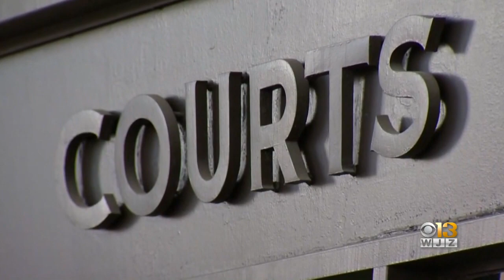Family Of Korryn Gaines Wins $38M Appeal In Wrongful Death Lawsuit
A special appeals court ruled Wednesday in favor of the family of Korryn Gaines in an ongoing wrongful death lawsuit.